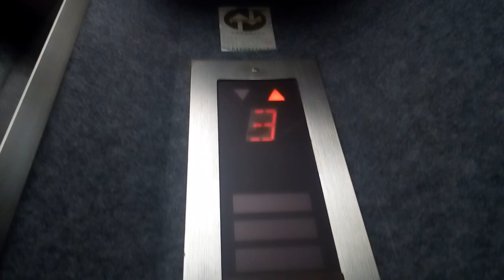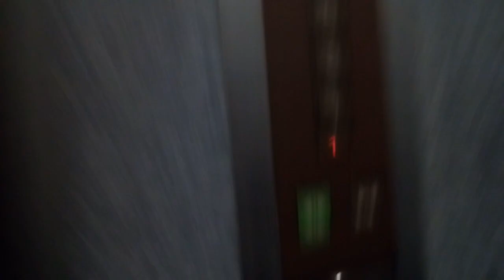三菱エレベーター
京都河原町付近某ビルにあります。まだ未更新のままで運転しています。機種はエレペットアドバンスvです。
メーカー:三菱
設置年:1990年前後
定員:6名
積載:450kg
キャンセル機能:なし
アナウンス:なし
戸閉ブザー:なし
到着ベル音:あり (チンベルチャイム)
ボタン確認音:なし
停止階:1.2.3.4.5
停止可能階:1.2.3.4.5